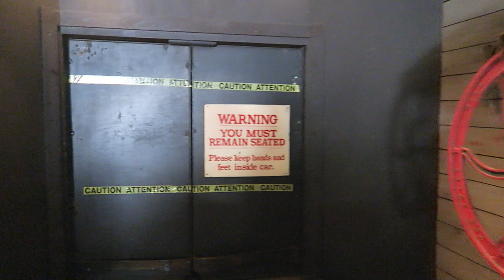Haunted Barrel Works POV, Centreville Amusement Park Classic Dark Ride | Non-Copyright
Haunted Barrel Works is a classic dark ride at Centreville Amusement Park.  This short haunted house features some jump scares and a fun effect towards the end.